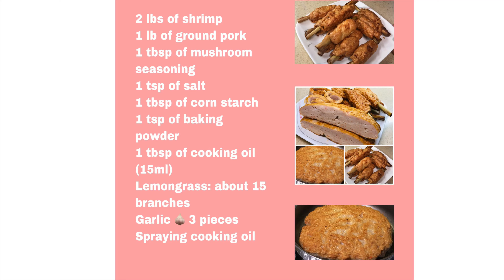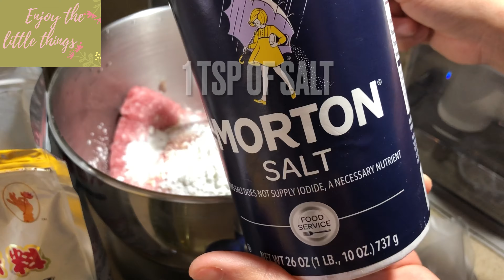Chewy lemongrass shrimp cakes recipe with air fryer; chả tôm bao sả dai ngon với nồi chiên không dầu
"There is no standard recipe for cooking because each person will find their own way to cook. It depends a lot on how you feel about the food, the ingredients, the tools you have as well as the conditions of space and time. And the most important thing is how you feel when you cooking..."
So, let's cook as you feel ♥️
Ingredients:
2 lbs shrimp
1 lb ground pork
1 tbsp mushroom seasoning
1 tsp salt
1 tbsp corn starch
1 tsp baking powder
1 tbsp cooking oil (15ml)
Lemongrass: about 15 branches
Garlic
Chefman Air Fryer: